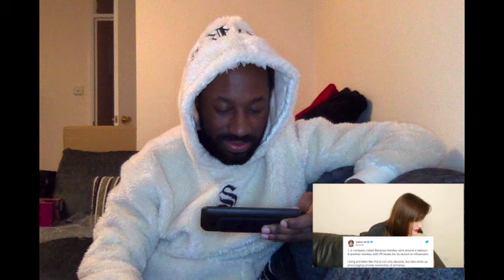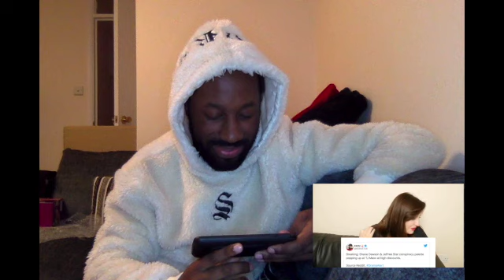Is this the downfall of jeffree star reaction video